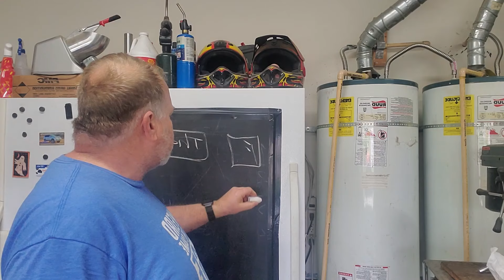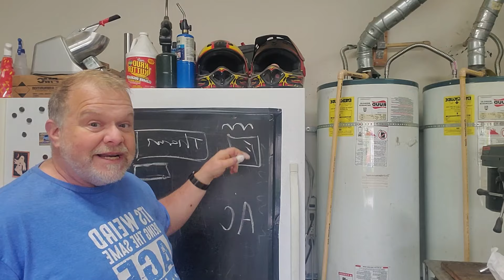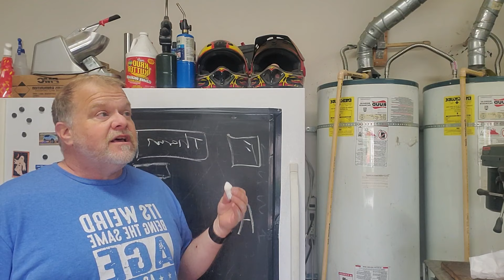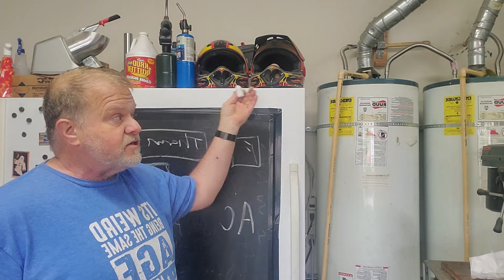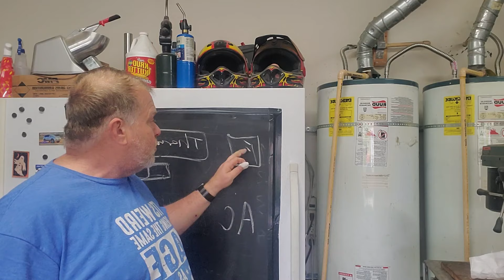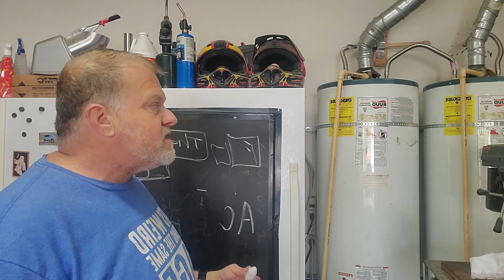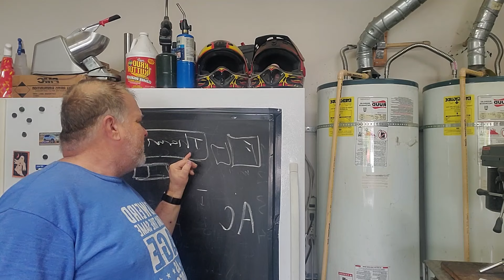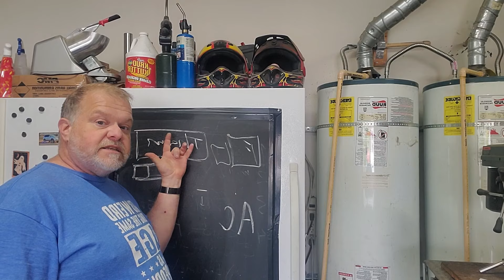Who Wants to be a Millionaire Wrap Up